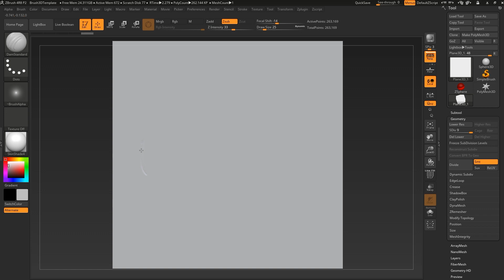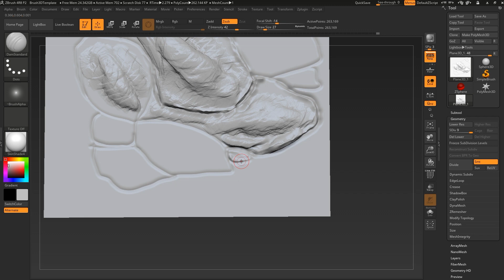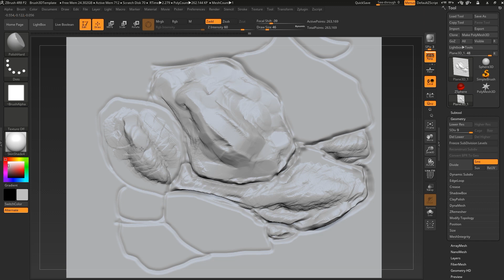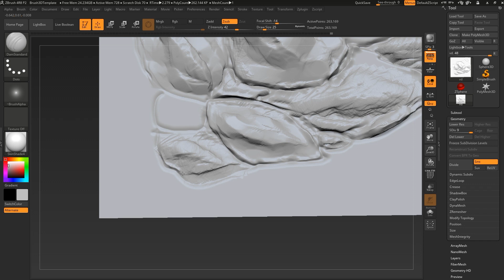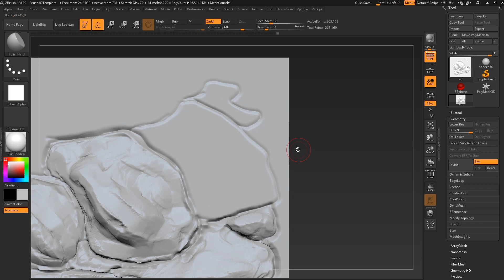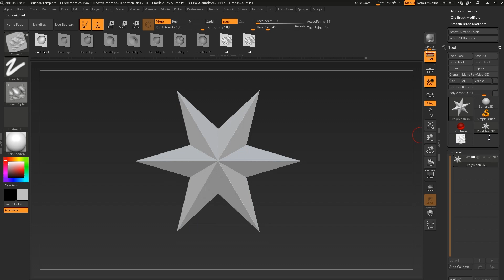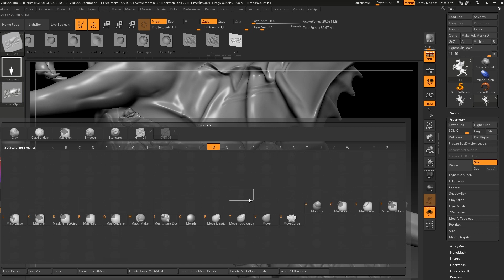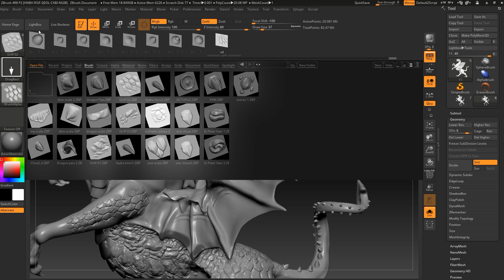Easy Zbrush - Working with Vector Displacement on a Statue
I want to show you on an quick video, how I am using Vector Displacement creating some shapes.

Like this videos, so these movies pop up in searches.